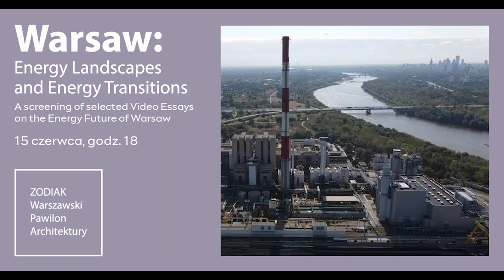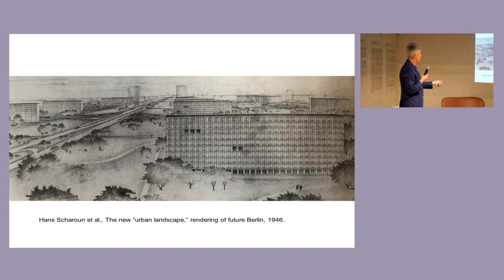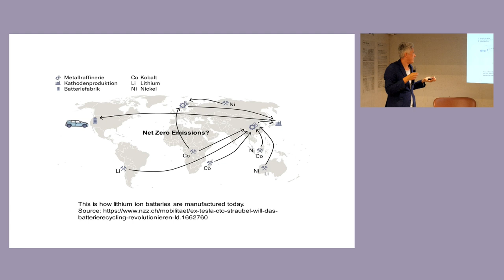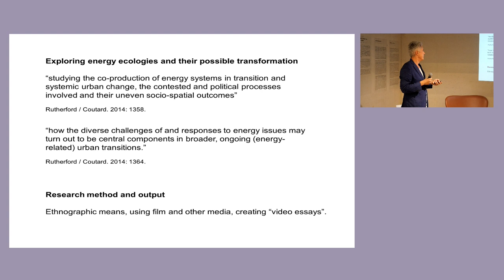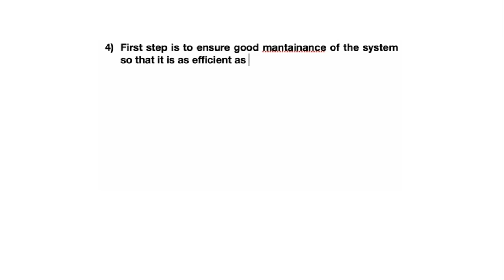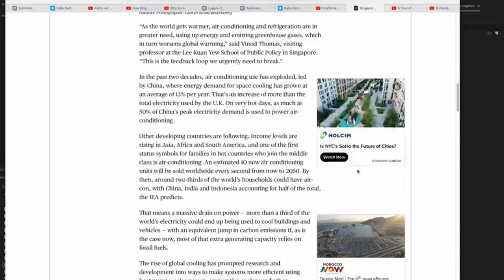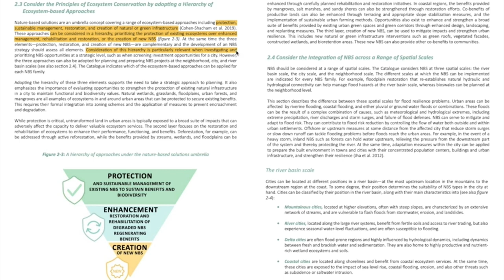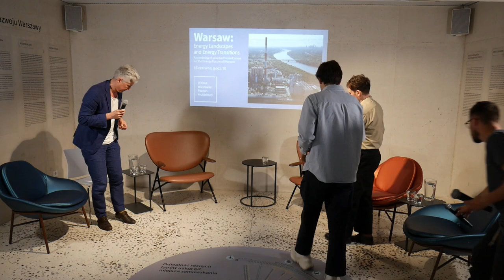Warsaw: Energy Landscapes and Energy Transitions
A screening of selected Video Essays on the Energy Future of Warsaw
In the late summer of 2022 students of the Mendrisio Academy of Architecture (CH) documented the current energy landscape of Warsaw and imagined ways for its transition towards a carbon free future. The fragmented quality of the city fabric, its strong infrastructural imprint and its continuing reliance on fossil energy make it an intriguing object of study. Building upon emblematic ethnographic descriptions of urban ecologies by Boyarsky and Banham, student groups of two developed their take on the energy ecologies found in the city of Warsaw in the format of a Video Essay.
The introduction by Prof. Roesler to the notion of Energy Landscapes will be followed by a screening of selected Video Essays. The evening concludes with a discussion on Warsaw’s energy future among invited guests and the audience.
Guests:
Dr. Adam Przywara (University of Manchester)
Monika Konrad (Head of municipal planning Warsaw)
Małgorzata Kuciewicz & Simone De Iacobis (CENTRALA)
Seminar Tutors:
Prof. Dr. Sascha Roesler
Julian Raffetseder
Students:
Bassotti Gloria & Vestita Francesco
Baudet Henri & Beşir Sibel
Brendlé Titien & Perkowski Karol
Chierico Luigi & Rellstab Justin
Contini Sofia & Orsatti Jan
Dal Maso Matilde & Palczynski Lukasz
Ferrario Anna & Trombetta Maria
Fuellemann Gauthier & Sermaxhaj Denis
Karpinski Kacper & Orsi Davide